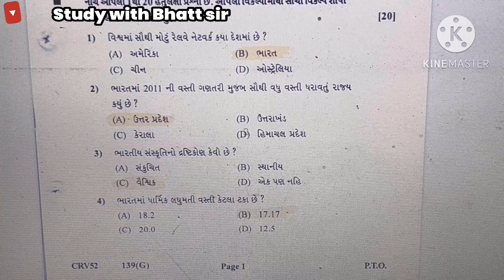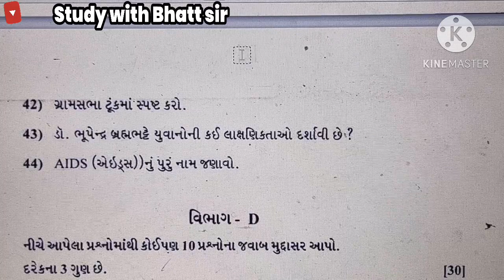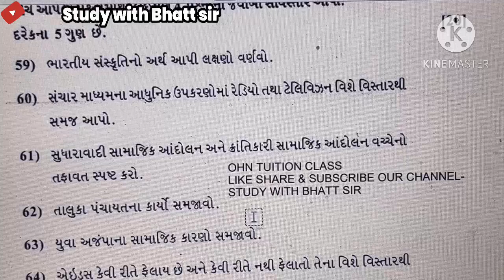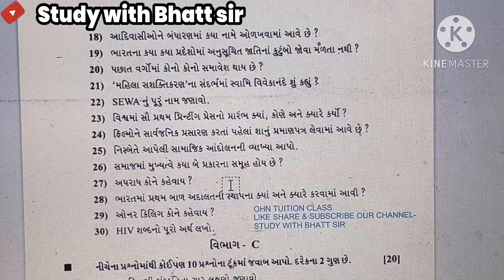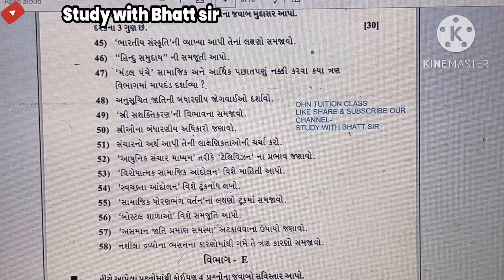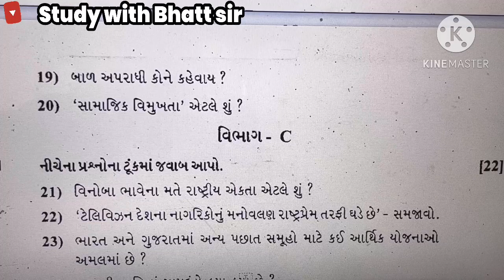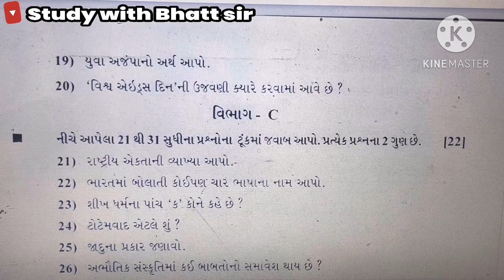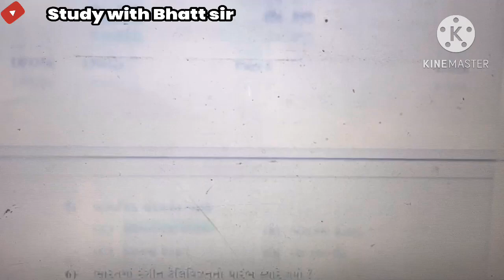Std12 Samajshashtra Board Exam papers from 2019to2022|Most Imp |Gujarati medium#education